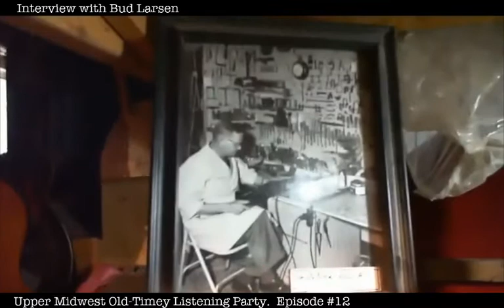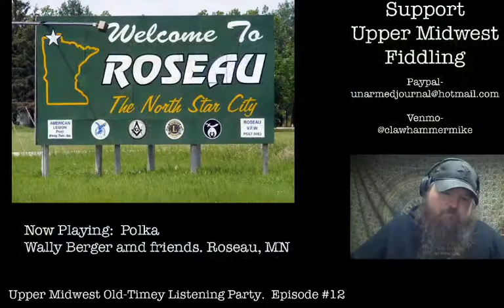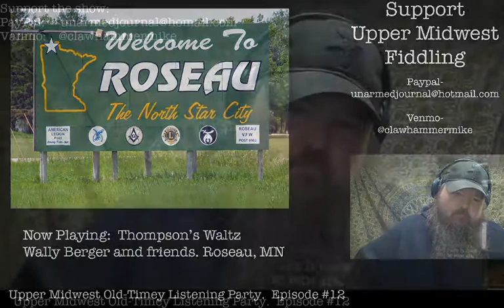Upper Midwest Old-Timey Listening Party. Episode #12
Clawhammer Mike hosts a show about the mostly forgotten traditional music of the Upper Midwest.